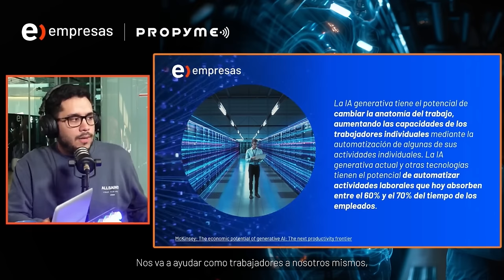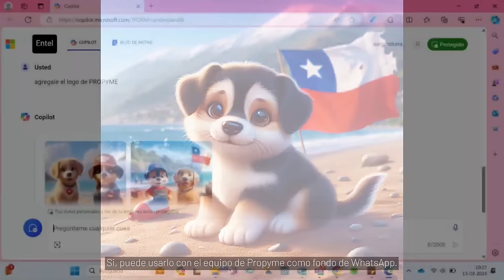Resumen: Innovación a tu alcance con Inteligencia Artificial | Webinar Series Entel Empresas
Desde el nuevo estudio de podcast de Entel Empresas, nuestros especialistas te acompañarán durante 6 sesiones en vivo con temáticas relevantes y en tendencias para los negocios y emprendedores.

¿Quieres ver el Webinar completo? Revisa nuestro canal e inscríbete para más novedades.